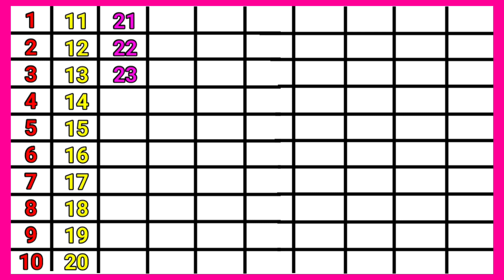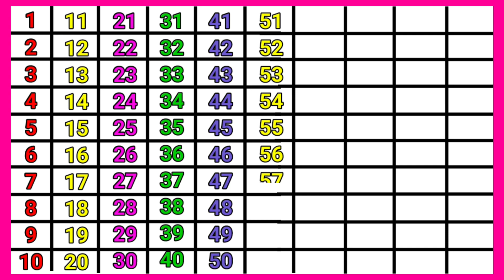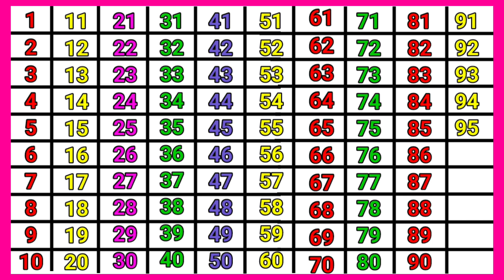ginti Hindi me| Hindi me ginti pahade| ek do teen char panch| count 1 se 100 Tak| 1 to 1000| 12345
12345| 1 se 100 Tak ginti| counting 1 to 100| count 1 to 1000| counting| 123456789| ginti pahade|

pahada

ek se sau tak ginti hindi
ek se sau tak ginti urdu me
pahade
hindi ginti ginti ginti
12
1 to 100 counting

please🙏